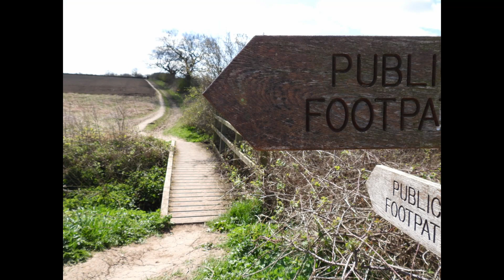Wendy talks about walking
In this video, Wendy discusses why walking is an important part of how she lives with her dementia.